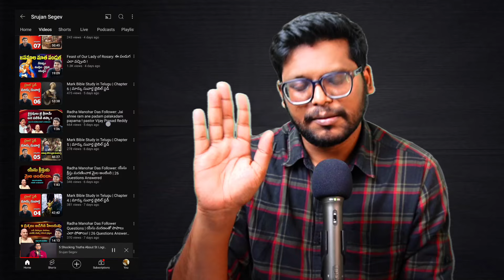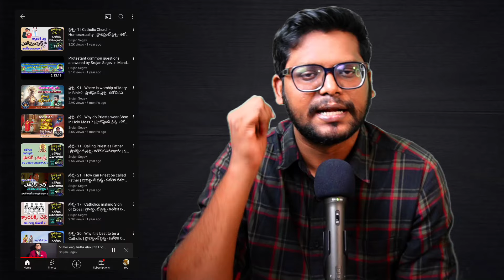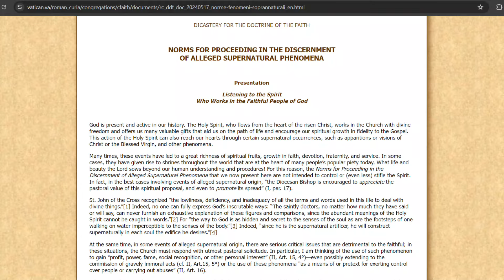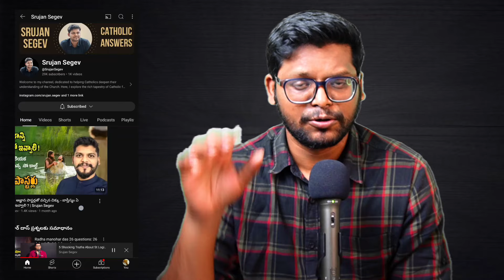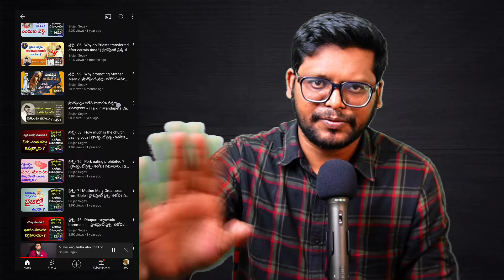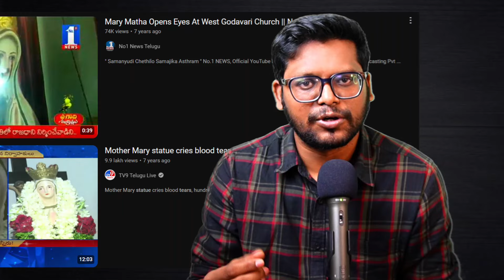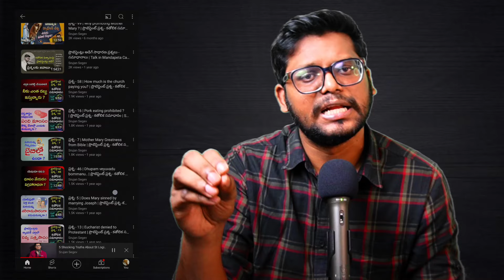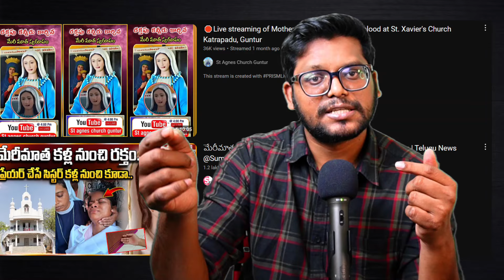Weeping Statue: మరియమ్మ, బాలయేసు స్వరూపాల నుంచి రక్తం, కన్నీరు ! | Ramapuram, Katrapadu, Guntur